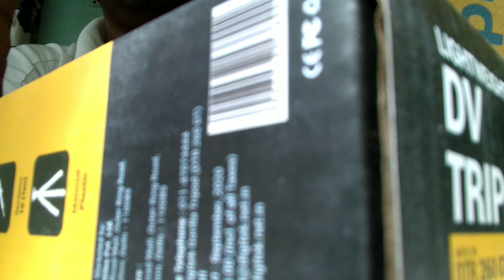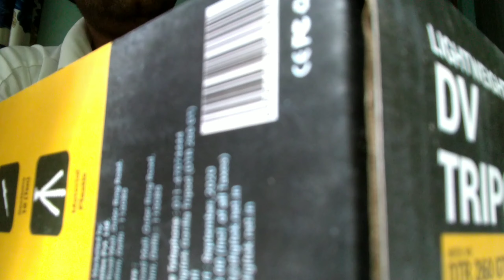Digitek DTR 260 GT Gorila Tripod For Vlogging And YouTube Videos | Unboxing And Review | Flipkart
GorilaTripodUnboxing DigitekPortableTripod DVTripodDTR260GT গোরিলাট্রাইপডডিজিটেক GorilaTripod, DigitekTripod, DigitekGorilaTripod, Digitek DTR260GTGorilaTripodForVloggingAnd YouTubeVideos, UnboxingGorilaTripod, DigitekGorilaTripodUnboxing, FlipkartOnlyPurchase, Flipkart, AmazonOnlineShopping, BanglaVlogRD, BengaliVloggerRD, BanglaVlog, BengaliVlog, RajuDey, YouTubeUnboxingVideo

Make sure of Pressing The Bell Icon to Get Notification for the Next Video.

🔹Thanks For Visiting My  YouTube Channel "Bangla Vlog RD"